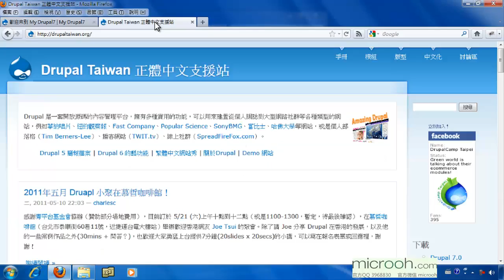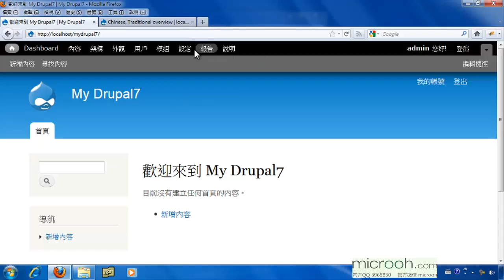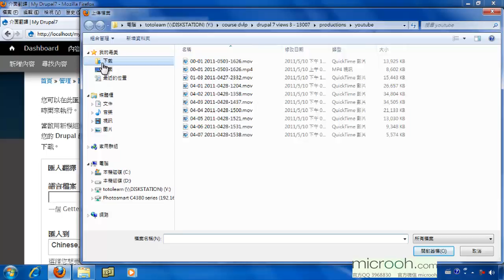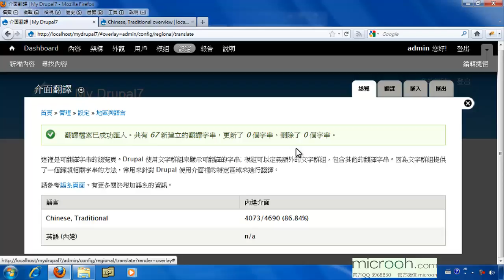Drupal基础安装与管理 轻松上手成为站长11 使用中文翻译包